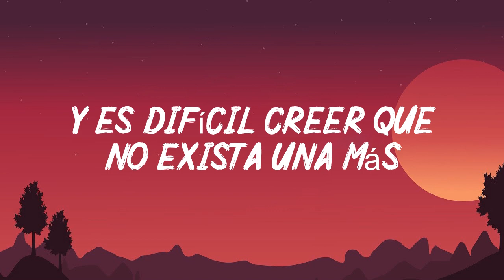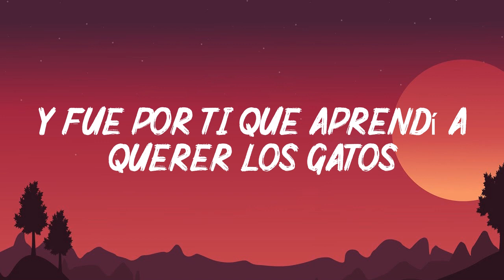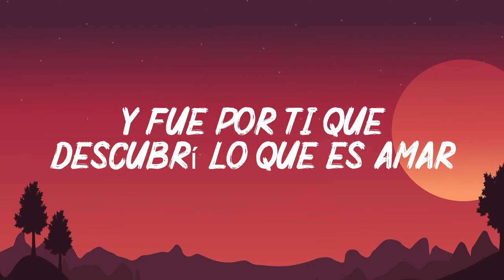Shakira - Antologia (Letra/Lyrics)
Letra/Lyrics: Antologia
Para amarte
Necesito una razón
Y es difícil creer
Que no exista una más que este amor
Sobra tanto
Dentro de este corazón
Y a pesar de que dicen
Que los años son sabios
Todavía se siente el dolor
Porque todo el tiempo que pasé junto a ti
Dejó tejido su hilo dentro de mí
Y aprendí a quitarle al tiempo los segundos
Tú me hiciste ver el cielo aún más profundo
Junto a ti creo que aumenté más de tres kilos
Con tus tantos dulces besos repartidos
Desarrollaste mi sentido del olfato
Y fue por ti que aprendí a querer los gatos
Despegaste del cemento mis zapatos
Para escapar los dos volando un rato
Pero olvidaste una final instrucción, oh
Porque aún no sé cómo vivir sin tu amor
Y descubrí lo que significa una rosa
Y me enseñaste a decir mentiras piadosas
Para poder verte a horas no adecuadas
Y a reemplazar palabras por miradas
Y fue por ti que escribí más de cien canciones
Y hasta perdoné tus equivocaciones
Y conocí más de mil formas de besar
Y fue por ti que descubrí lo que es amar